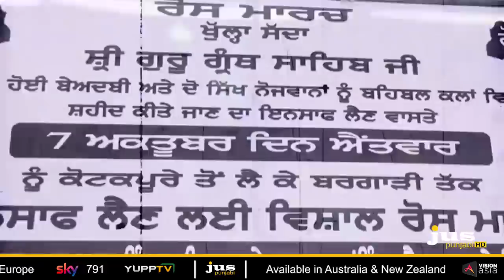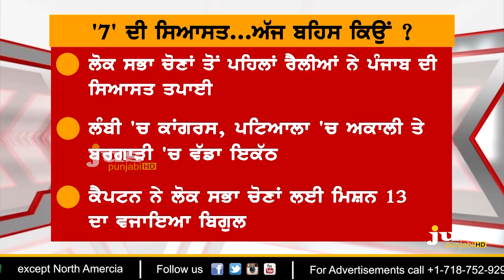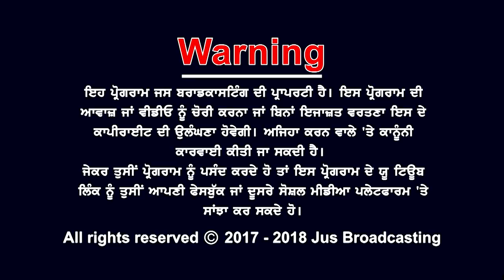Rally Politics on Panthic Agenda: Who Exposed ? || To The Point || KP Singh || Jus Punjabi